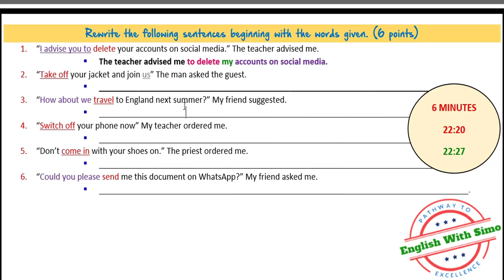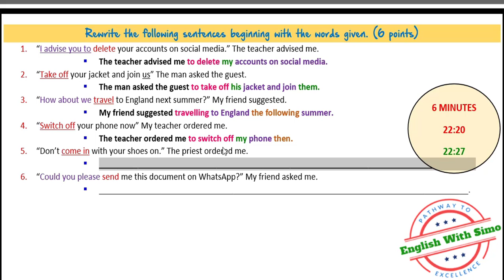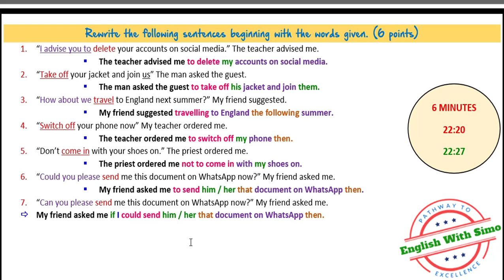تمرين خاص بتحويل الطلب و النصيحة و الأمر و الإقتراح من الخطاب المباشر إلى الخطاب الغير مباشر